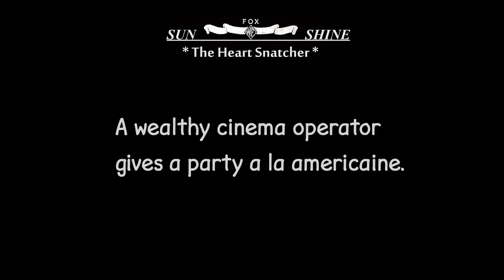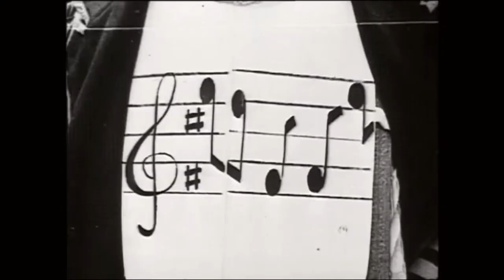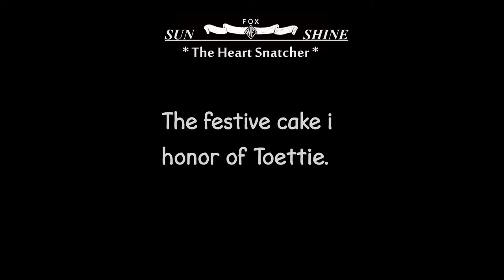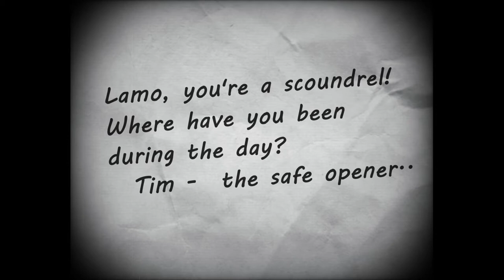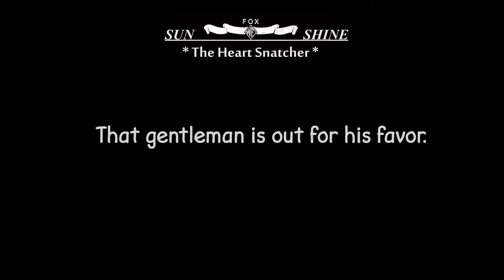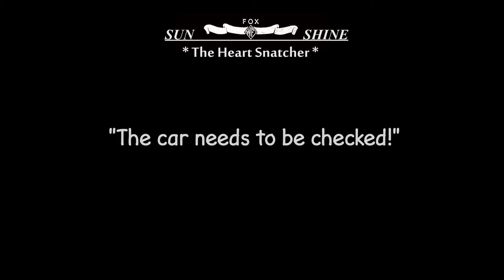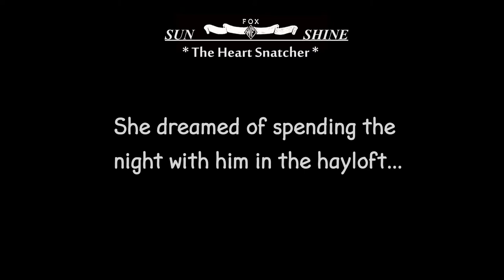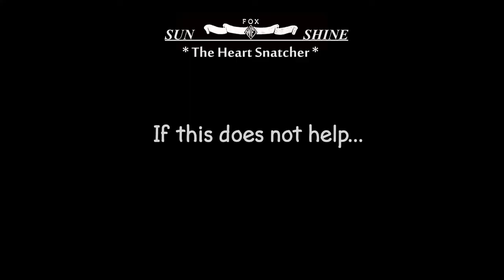Jack Cooper - The Heart Snatcher(1920)